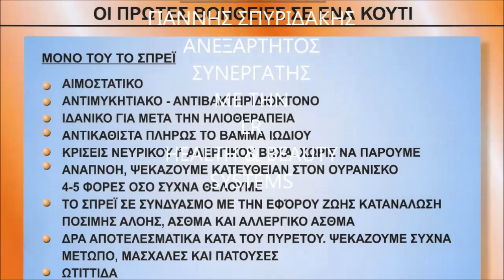ALOE SPRAY BY LR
GIANNHS SPIRIDAKHS